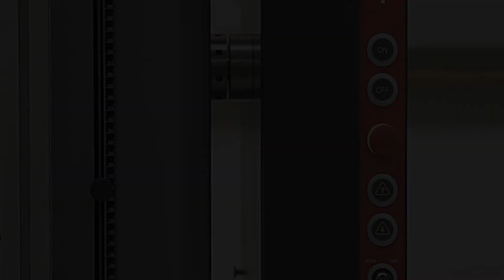Universal Testing Machine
With the universal testing machine, we are able to perform strength tests in tension and compression up to max. 50 kN must be tested. The elastic and/or plastic deformation can be determined.